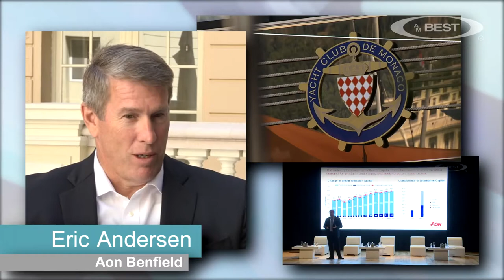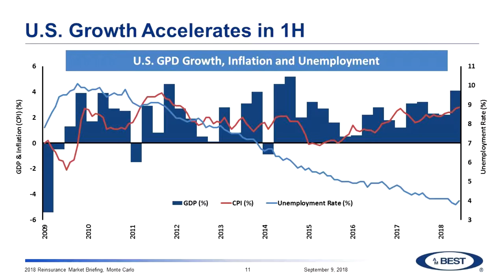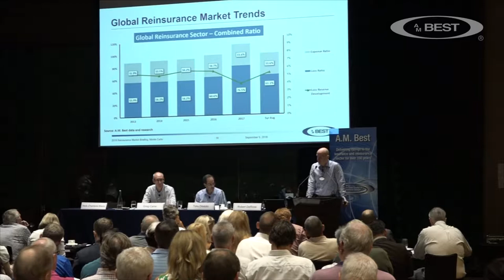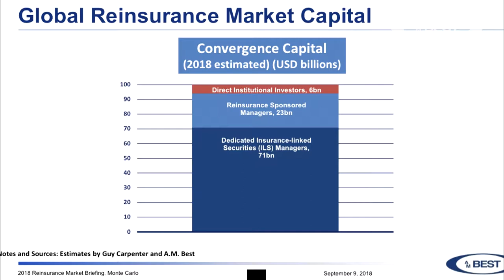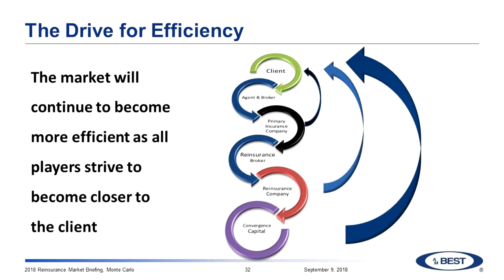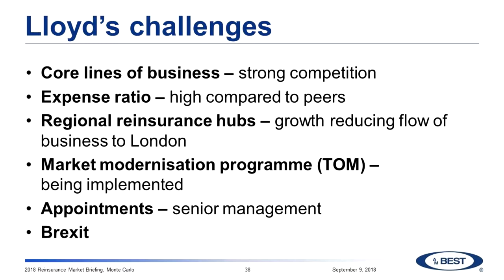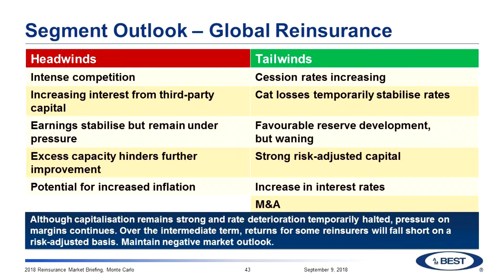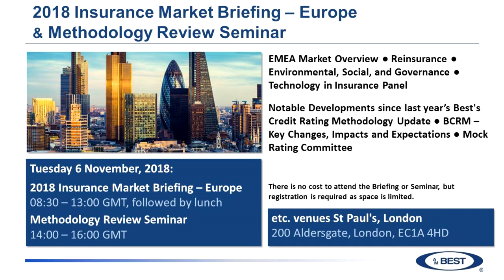RVS 2018 AM Best Market Briefing